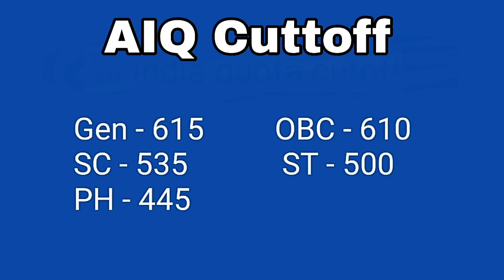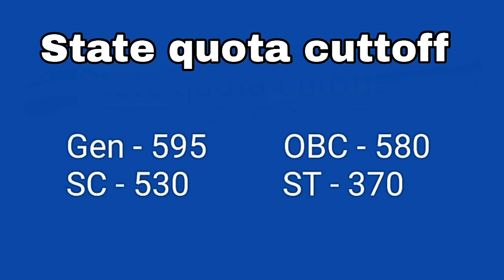NEET - KGMU Lucknow में एडमिशन कैसे लें? Seat matrix | Cutoff | admission details.